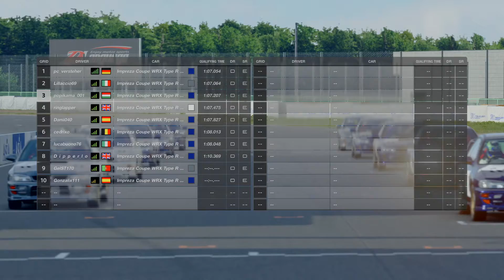Gran Turismo™SPORT_20210124165044